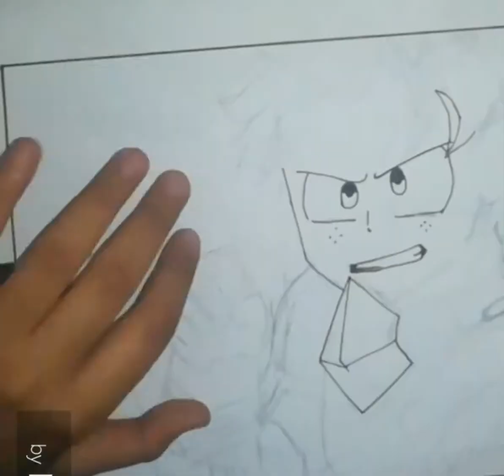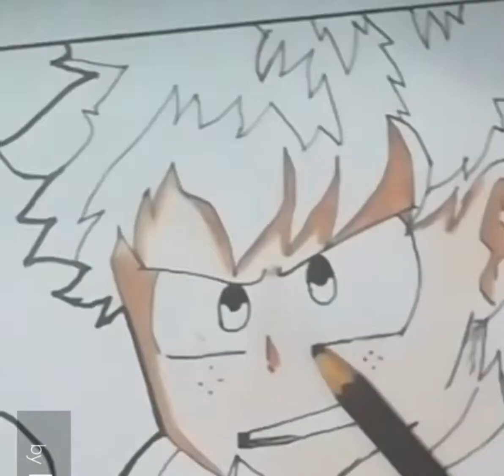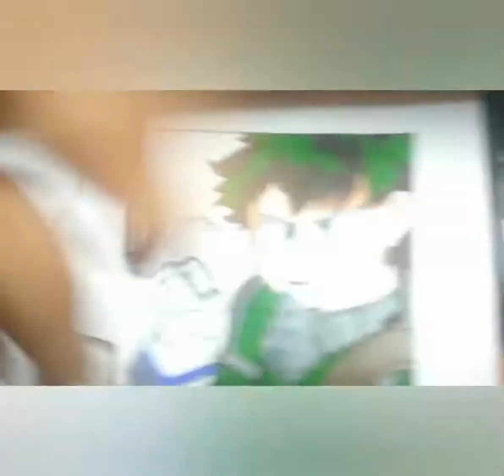Drawing Izuku Midoriya Or Deku from Boku No Hero Academia. First video of 2019.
Yo guys back with the year first video materials in comments.